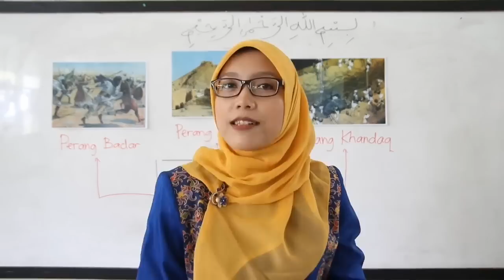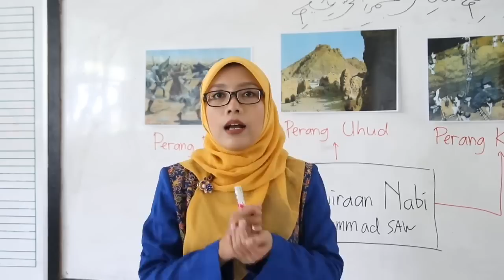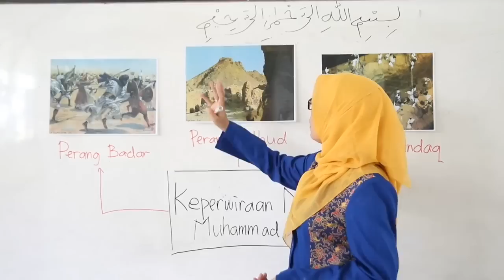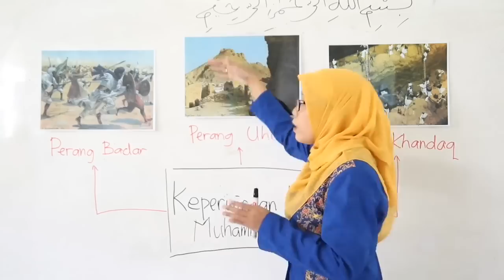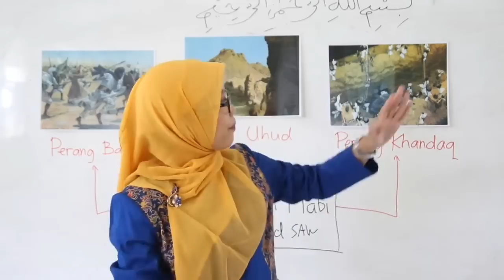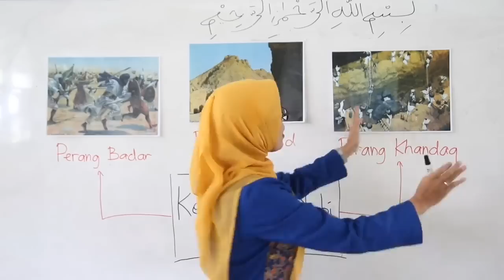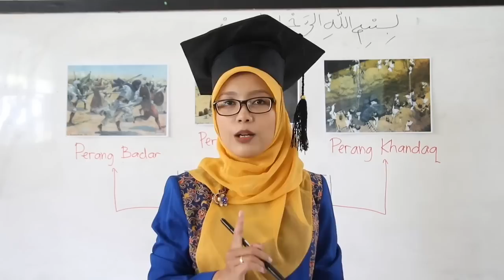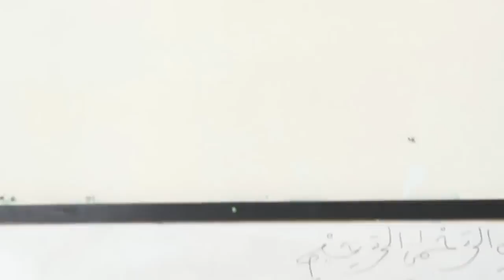SKI Kelas 5 - Keprawiraan Nabi Muhammad Saw